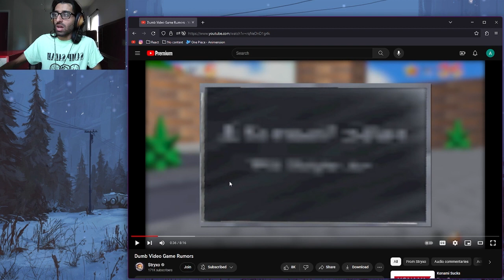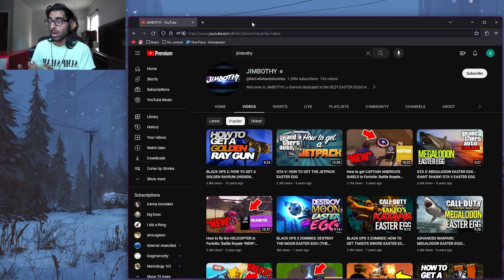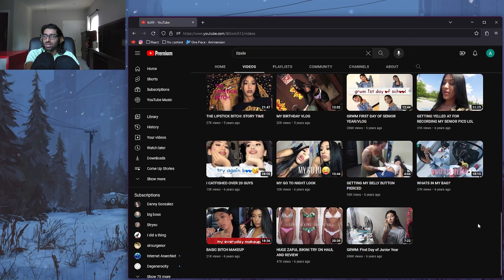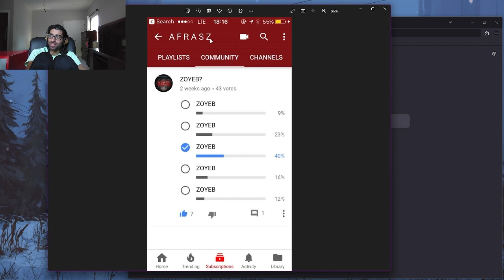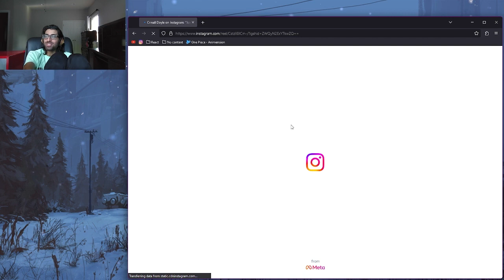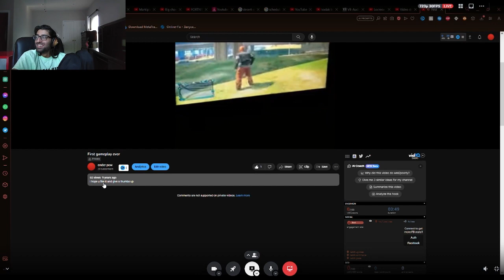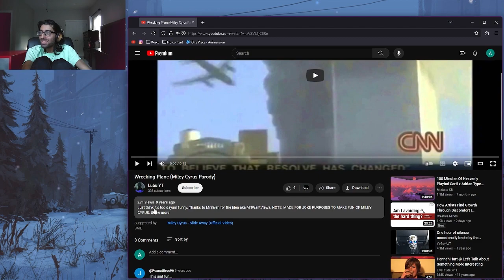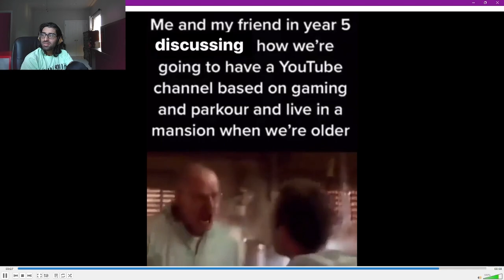2023-7-29 Reflecting on the YouTube journey so far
VGHS -

--Timestamps--
00:00